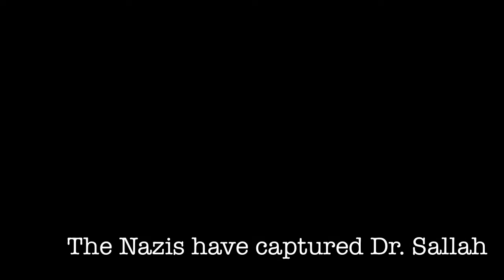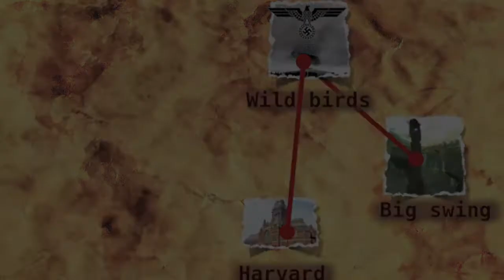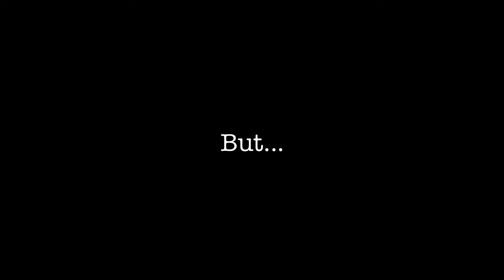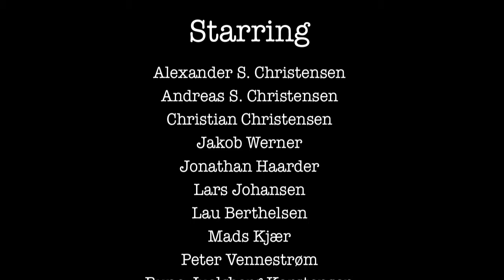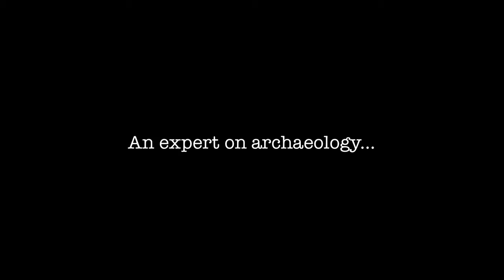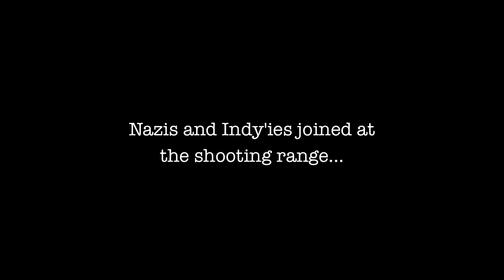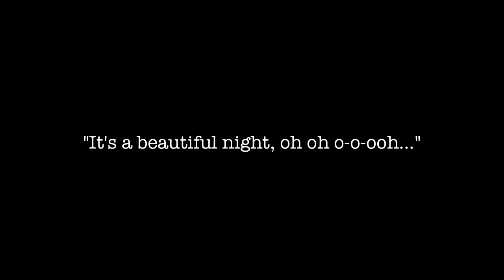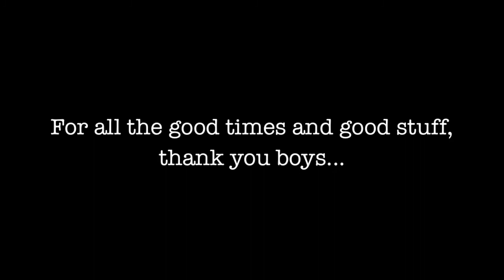Toby Jones and the Zulu Mask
STORY LINE
The highly treasured Zulu mask has been stolen by evil Nazis and kept hidden at the Castle Grühnwald. Only one man can get the mask back - Dr. Toby Jones, son of Indiana Jones himself.

The Audacity Alliance consist of some of the world's leading universities (Tufts, MIT, Harvard, Shanghai, al-Azhar University in Cairo). The Audacity Alliance's mission is to "collect and preserve valuable artifacts from the five world civilisations".

The Audacity Alliance call upon Dr. Toby Jones return the Zulu mask from the Nazi possession to the museum, where it belongs - knowing it requires both intellect and great courage to endure the Nazi dangers that lie ahead...

NB: This movie was created based on an "Indiana Jones" theme for a bachelor party. Both story line and all characters are fictional. No offense is intended of any kind. Instead hope is that you'll be reminded of the great Indiana Jones and his quests to preserve valuable artifacts and beat evil enemies.